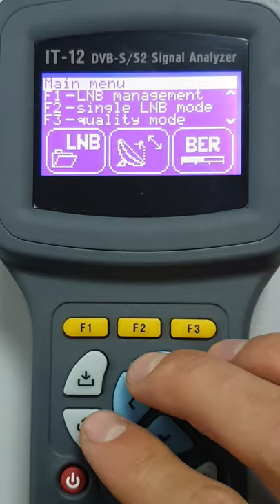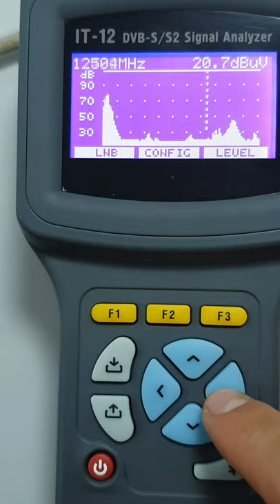IT-12 DVB-S/S2 Signal Analyzer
Short demonstration of simple way of using the satellite analyzer.

The IT-12 DVB-S/S2 Signal Analyzer is designed for control and alignment of reception systems for digital or analog satellite television and broadcasting. The Analyzer can be used both in laboratory, powered by an external power source, and in field, powered by batteries.